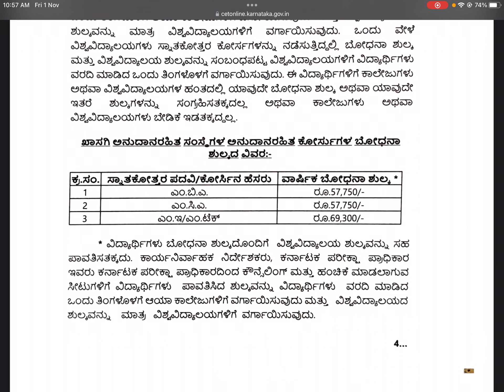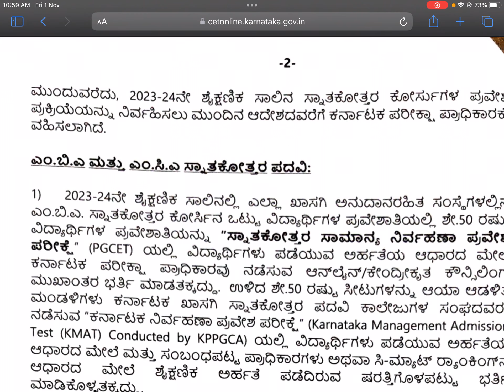M.TECH/MBA/MCA COURSE FEE ಎಷ್ಟು?